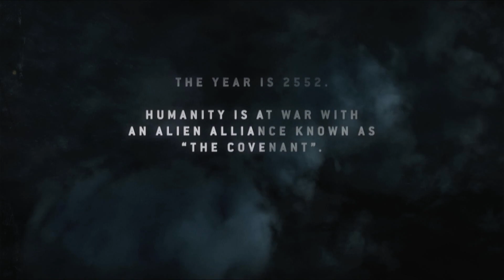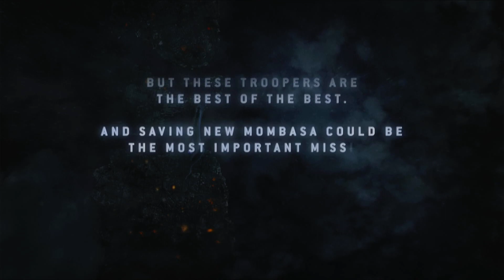Halo 3 ODST (Original) Opening Cinematic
MmmmmmMmmmmmm Babe?
A Baby Of A Game